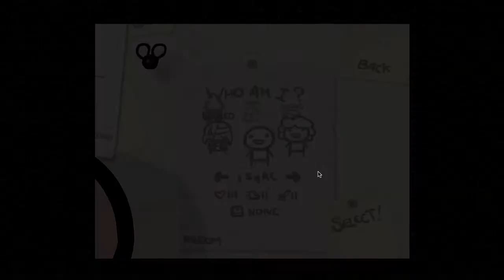The Binding of Issac - Ep 08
Hello Guys Welcome to my series The Binding of Issac. :)

My Twitter: Send me your Questions & Comments!